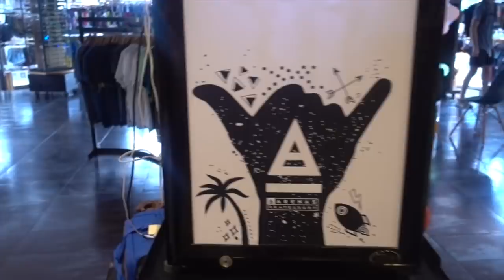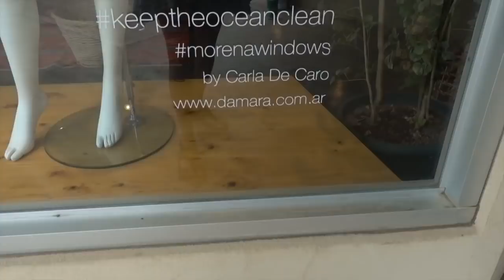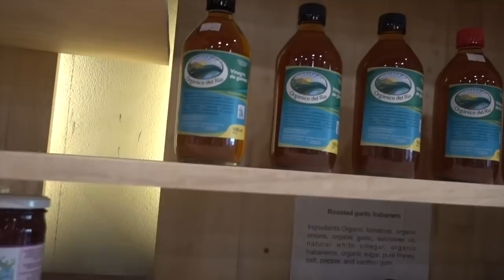Shop With Me in Costa Rica: Vacation Fashion + Bikinis + Organic Food + Vlog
Learn how to travel all year - We've been traveling full time, for over 8 years straight! learn how we do it, how to budget, how to work remote, where we invest our money, and more! These are the strategies that made it possible for us to spend over a month in Costa Rica each year since 2010 and many other places.

Come shop with me in Tamarindo Costa Rica! I'll take you to some  of my favorite boutiques and shops and show you one of my favorite stores to get Organic Groceries (Kombucha and vegan food!). In this video I also show the beautiful sunset this area is known for, and some of the night life scene!

Tamarindo is one of my favorite places in the world!